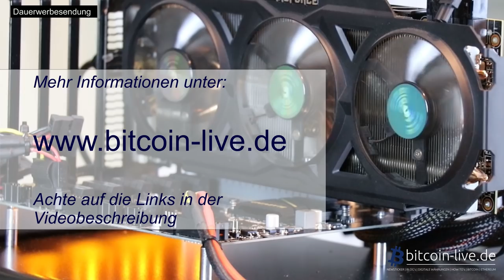Wir bauen einen Benchtable PC / Miner - DimasTech Benchtable MINI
Im Video ein kurzer Einblick in die Aufbauarbeiten unseres neues Benchtable PC's / Miners. Bitte beachte den Blog zum Video, sodass die verwendeten Komponenten beziehungsweise deren Zusammenstellung verständlicher werden.

Hiermit filmten wir:
* Softbox (en)

Musik im Video:
Witchy Britches - RW Smith
March To Victory - Media Right Productions